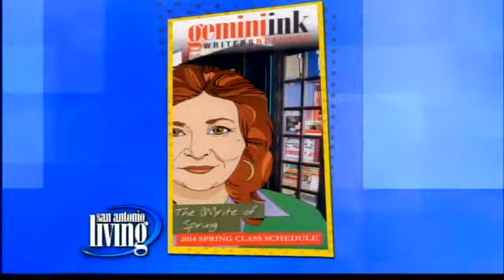Spring break camps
Get ready for creative thinking and free expression. Ben Tremillo and Jim La Villa-Havelin from Gemini Ink stopped by today to talk about a creative Young Writers Spring Break Camp.